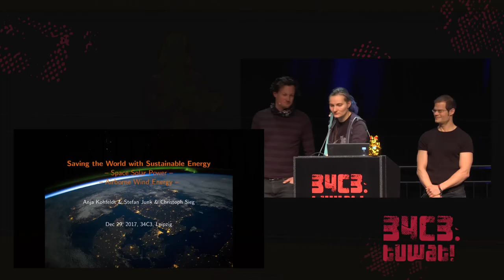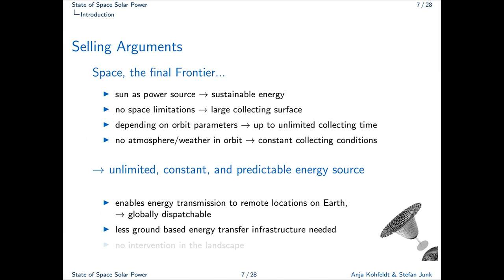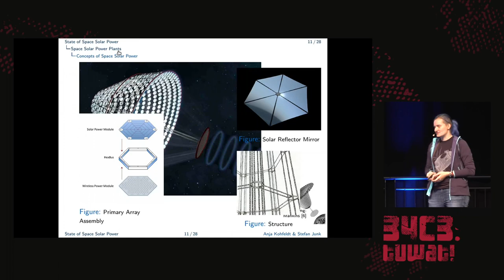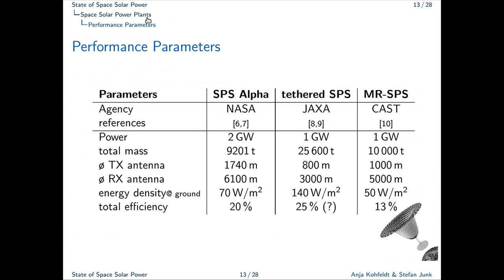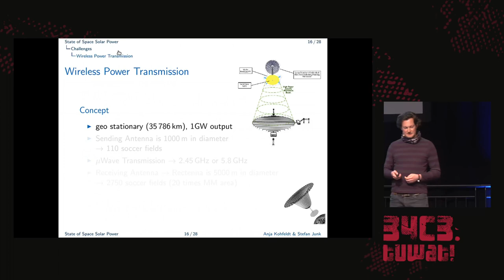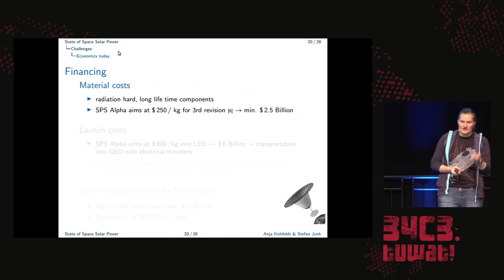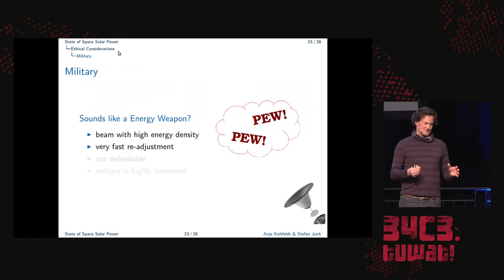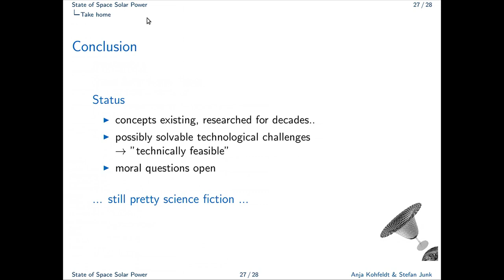34C3 - Saving the World with Space Solar Power - deutsche Übersetzung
or is it just PEWPEW?!

Space Solar Power station, such as SPS Alpha, could overcome some issues that renewable energy plants on Earth suffer of structural basis when challenges such as energy transfer from orbit to Earth are solved. But will this solve the Earth's problems in a peaceful way?

The increasing demand on energy seems to be one of the greatest challenges for modern society. [1,2] Power generation approaches of the 20th century, such as coal, oil, or nuclear plants come with certain issues limiting the scalability and/or questioning even the approach itself since they may harm nature and environment on a longterm time scale.
Renewable energy generated e.g. with solar cells, wind mills, or tidal stations are on the rise but they usually depend to certain locations, weather, storage capabilities, and in some cases even on political climates. [3]
Space based Solar Power generation [4,5] overcomes some of these issues: solar cells in orbit are independent of atmospheric influences and weather (e.g. clouds), solar harvesting satellites can be placed in orbit so they always face sun and generate power continuously, and there is enough space to scale the plants in order to serve the power demands. Solar power is an infinite power source (at least in the time scale for humanity)
The bottle neck with this approach, however, is the transfer of the power from orbit to Earth. But if solved, this technology can supply power to locations on Earth, that are remotely located, that lack other power generation capabilities (e.g. due to a natural catastrophe), or that come with varying demands on power consumption.
Some questions still remain: Is it possible to transfer power wireless over such a long distance with a sufficient efficiency? [6-8] How would that influence life on Earth? And who is in charge of the orbital death laser?!?

anja sjunk